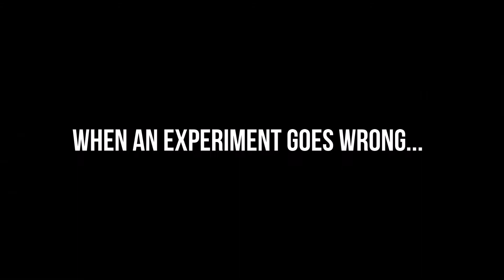Zombie War Jean Booth 2015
As a nurse in the genetics department, Sarah witnesses the mutation of the AIDS vaccine. Instead of a cure, the vaccine turns into a viral curse, spreading rapidly and infecting patients. Now the dead walk the earth, and Sarah is the only hope for a small group of survivors.

But zombies aren’t the only threat. Winter is on the way and supplies are running low. Now it’s up to Sarah to lead the group to warmer climates so they can survive. When a new threat reveals itself, they must fight for their lives one more time. Will anyone survive?